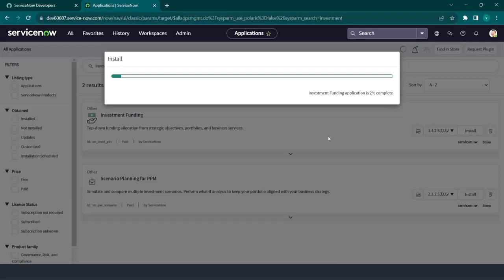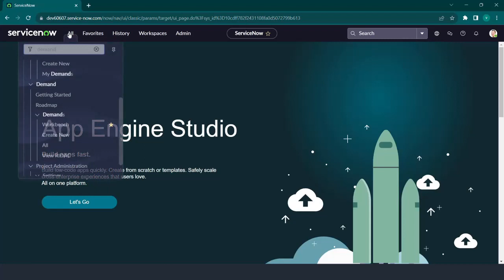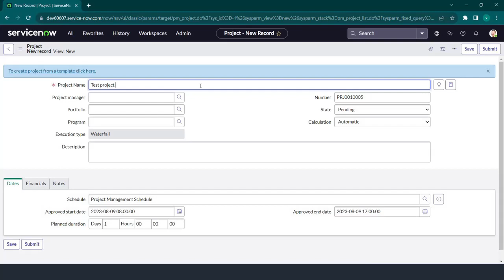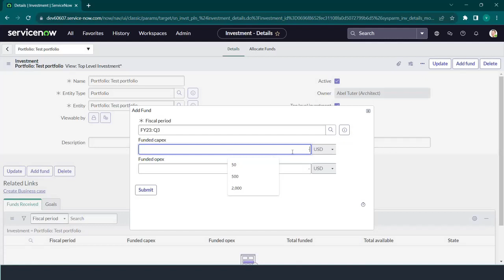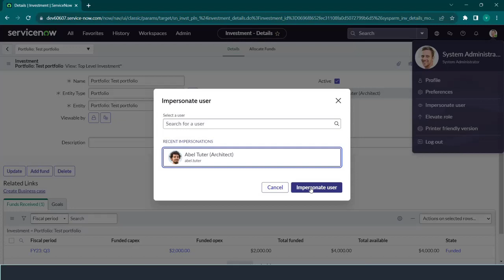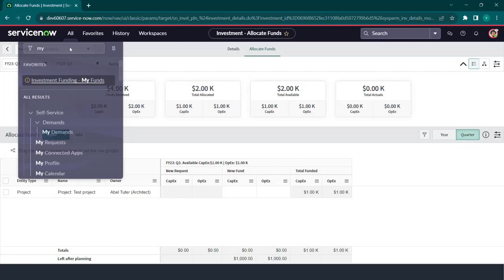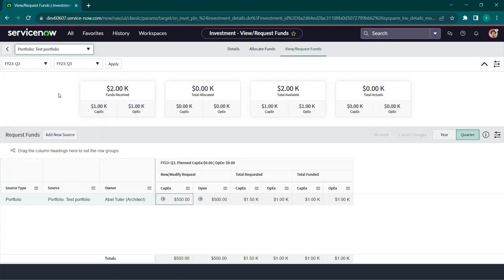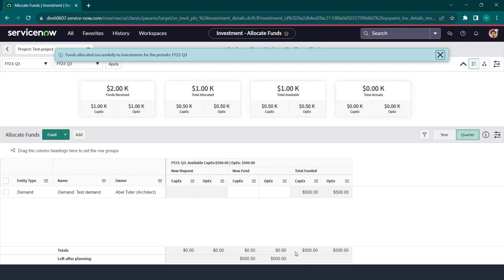INVESTMENT FUNDING | SERVICENOW | ITBM | PROJECT FINIANCIALS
In this video, we are going to discuss how the funds are added and allocated across the investments in ServiceNow.